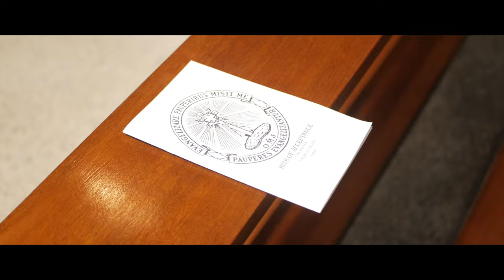Rite of Acceptance to the OMI Pre-Novitiate Program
July 26, 2022 | Rite of Acceptance to the OMI Pre-Novitiate Program with the 8 postulants:
Nuel Luis Nuñez
Archdiocese of Palo
Pete Lorenzo Jumagdao
Diocese of Calbayog
Jomar Villarosa
Archdiocese of Cotabato
Algene Ervite
Diocese of Novaliches
Alfonso Chuidan
Diocese of Imus
Karl Buot
Archdiocese of Cotabato
Selwyn Yllica
Archdiocese of Cotabato
Zhuntyll Bargo
Archdiocese of Cotabato
Mass Presider : Fr Gerry delos Reyes , OMI | Provincial Superior